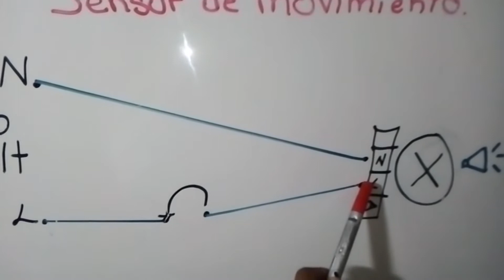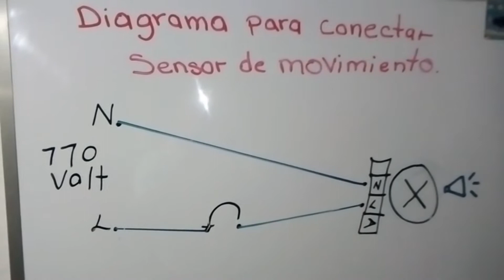SENSOR MOVIMIENTO MARCA LUXLITE 120 VOLT.